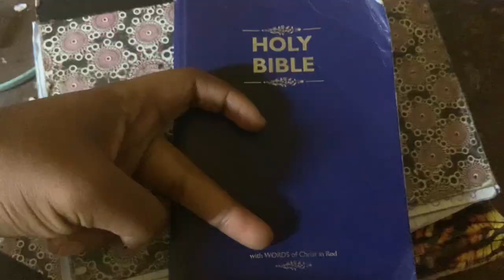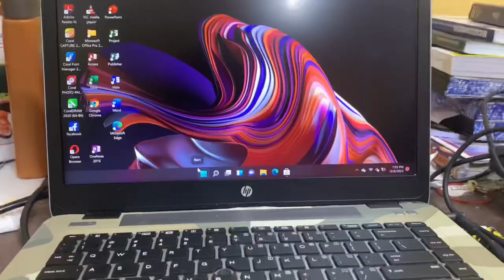Episode 1:Spend the week with me as a student of McPherson University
Love my baddies till infinity🫶🏽✨
                      Iam mimii